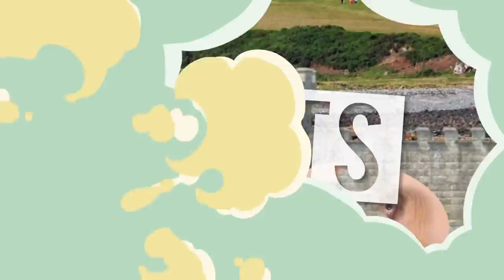Fantasy Football 2021 - Early Breakouts & Busts + Budget Magician Strikes Again - Ep. 1063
The Fantasy Footballers are back with a new episode! On today’s fantasy football podcast, Andy, Mike, and Jason each bring a breakout and bust pick to the table for 2021! Which players will be true difference makers on fantasy rosters? Plus, the latest edition of Buy or Sell and NFL News. Manage your redraft, keeper, and dynasty fantasy football teams with the #1 fantasy football podcast. -- Fantasy Football Podcast for June 17th, 2021.

05:45 - Buy or Sell
10:50 - NFL News
21:25 - Fantasy Football Breakouts
23:00 - Cam Akers
28:20 - Adam Trautman
35:30 - Ja’Marr Chase
41:40 - Fantasy Football Busts
42:25 - Saquon Barkley
48:45 - Logan Thomas
53:10 - D.J. Chark